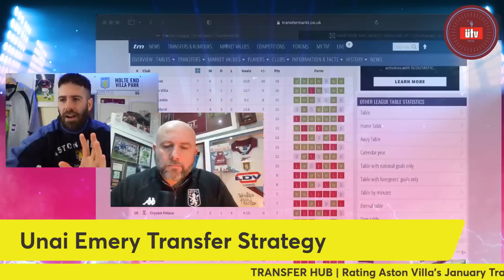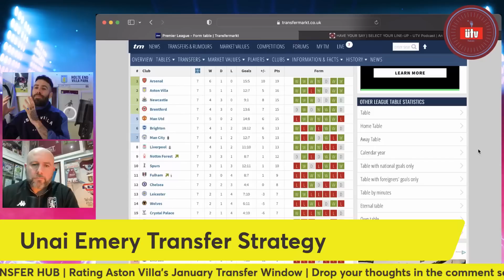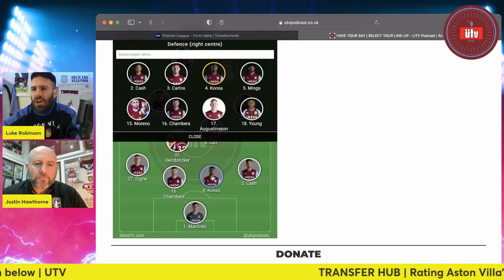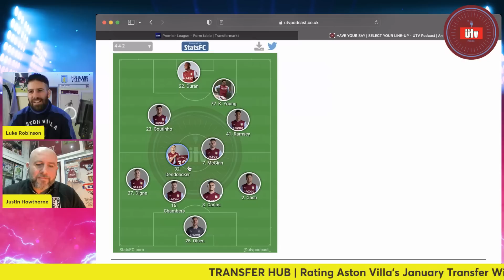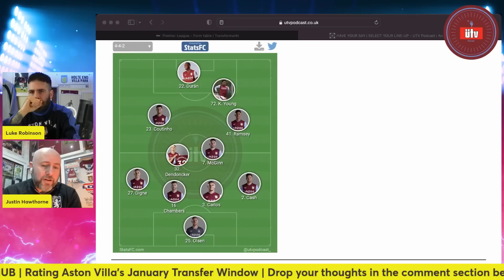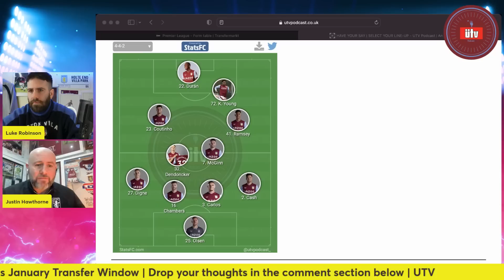RATING ASTON VILLA'S JANUARY TRANSFER WINDOW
Join Luke and Justin for an in depth look on Aston Villa's January transfer window.